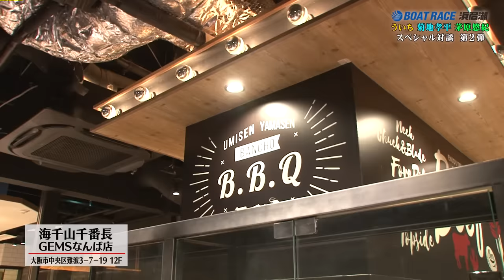ういち 菊地孝平 茅原悠紀 スペシャル対談 第2弾 G1浜名湖賞【ボートレース浜名湖公式】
2020年1月28日(火)〜2月2日(日)
『G1浜名湖賞 開設66周年記念』開催を記念し
人気パチスロライター ういち と
菊地孝平 選手  ＆  茅原悠紀  選手  の スペシャル対談 第2弾！！

ういち 菊地孝平 茅原悠紀 ボートレース甲子園 スペシャル対談（第1弾）

G2第1回全国ボートレース甲子園 優勝戦 動画（茅原選手チルト3）

【出演者】